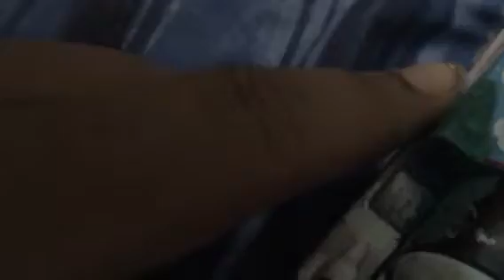Custom Spotlight: Thomas’ great race customs